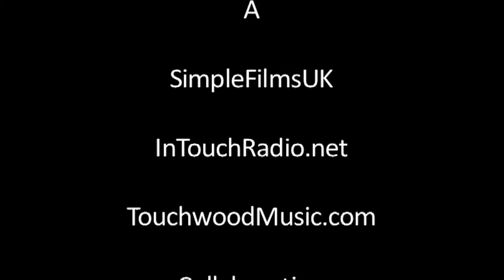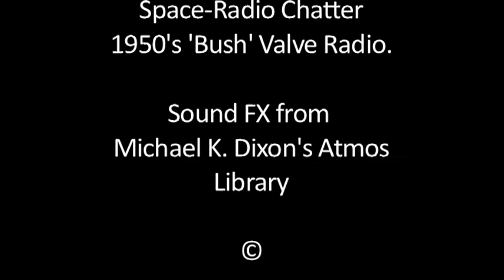TeddyBear & Radio 2ndCut Audio-Titles 2010.03.14 HD 720p.mov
TeddyBear & The Radio, little Ted has been with me since I was a baby, I am not ashamed to admit I have my Teddy still. He sits guarding as he has through thick & thin.
He knew my temper tantrums; he knew my fears, my tears and my learning years.
He had lost an eye, he no longer can speak through his internal voice box, and he needed help.
Twenty years ago I was lucky to have a neighbour who had their own Dolls & Teds Hospital, in Stow on the Wold, in the Cotswolds. This was George & Barbara Sutton of Park Street Antiques. Barbara, lovingly put Ted back to life, a new eye, his feet given new pads and a jacket to boot; thank you Barbara for Ted is still here keeping guard.
He watches me with my radio, my nightly jaunt into World Radio: when Im out who knows what happens? I often find the tuning moved!
Sound FX from my own Atmos Library Ive been recording over past 25 years and used in Film & TV & Video & available. The Radio mush includes a totally accidental ShortWave Broadcast some years ago on my parents old 1950s Bush Valve Radio, still working the airwaves.
FinalCutPro (still learning)  LogicStudio9  Aging Sony CamCorder  MacBookPro